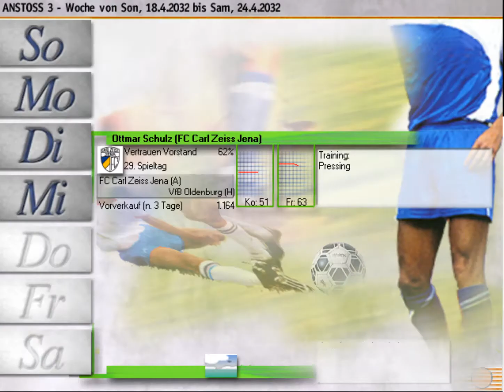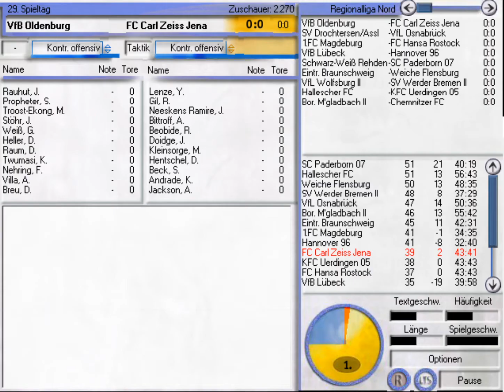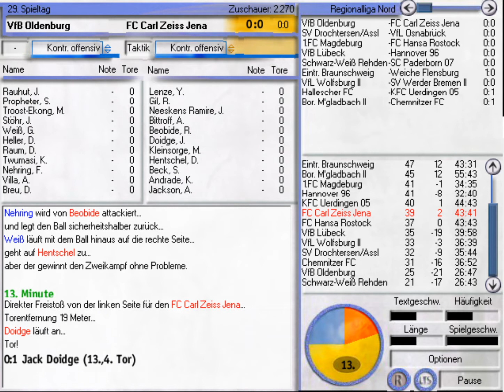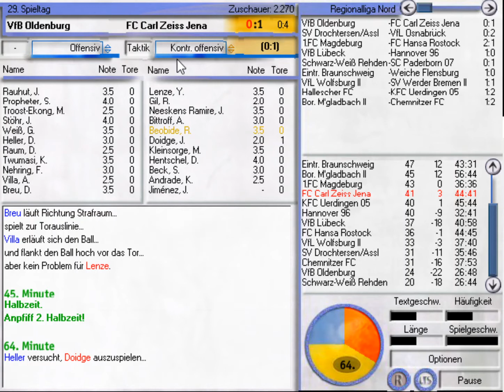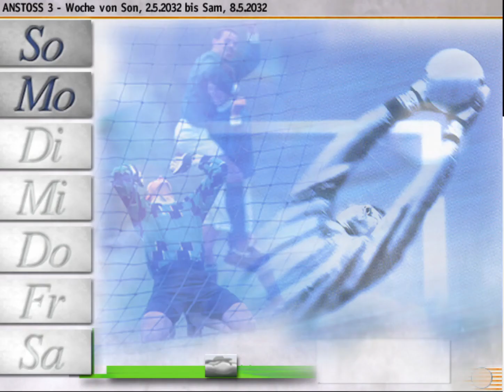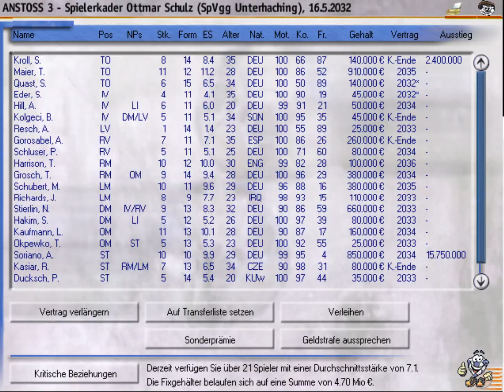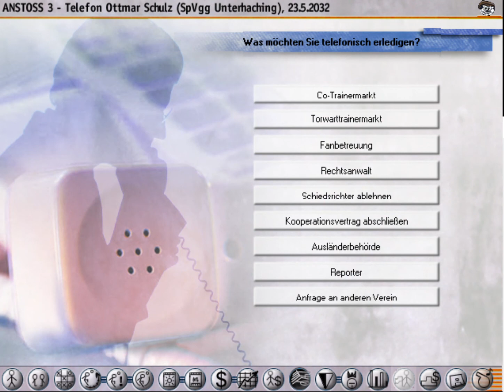Anstoss 3 #192 - Uff | Saison 2031/2032 | Let's Play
Uff.